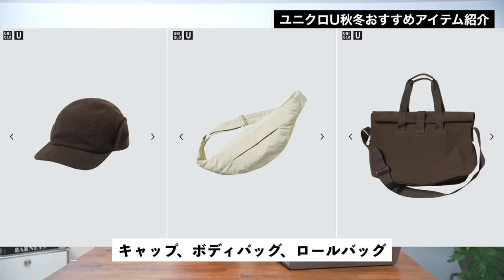【速報】大人に似合うユニクロU「7選」服のプロが発売前に徹底レビューします【30代・40代】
▼ユニクロUの商品はこちらから！

▼UOMO WEB版と一緒に見ることを推奨します！
※画像参照失礼いたします！

▼プロのおすすめ服を3分で学べるオンラインサロン

▼スタイリストのシュンの本

▼スタイリストのシュン愛用品はこちら！

さあ今年もやってきました。秋冬のユニクロU、安定のクオリティですね。見慣れた感じのアイテムも多いのですが、そこが最大の魅力です。飽きずに長く使えそうな名品がたくさんラインナップ。その中にも今年ならではのアイテムもあって、なかなか見応えのあるコレクションだと感じました。個人的に大人に似合いそうだと感じたものを7点ピックアップしたので、良かったら参考にしてみてください！

▼スタイリストのシュンって誰？
2009年から個人向けスタイリストとして1,000名以上のスタイリングを担当。また、おしゃれの基本を分かりやすく解説するファッション指南本は7冊出版。フツーの服専門店「So（ソー）」展開。オンラインサロン「メンズファッション研究所」運営。趣味はキャンプとスーパー銭湯。2児の父。

▼スタイリストのシュン着用サイズ
・身長164cm、体重53kgの小柄体型
・アウター/トップス類は主にMサイズでちょいゆる
・ボトムスはSサイズ
・ビジネスウェア系はジャストのSサイズ

▼お知らせ
ブランドさんから直接報酬は受けていません。発生した報酬は撮影や編集など、こちらのチャンネルを運営するために有効活用させて頂いています。商品に関してはどれも忖度なしで丁寧に選んでいますので、ご理解いただければ幸いです！